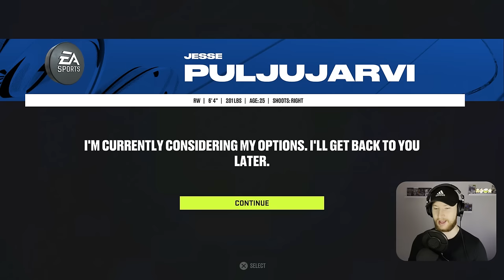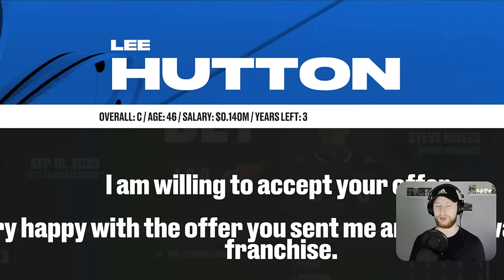NHL 24: Nordiques Franchise Be a Pro #1 - "Fire me already"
We officially begin our journey in Quebec as both the GM and the teams starting goaltender. Let's see how things start off here. 👍